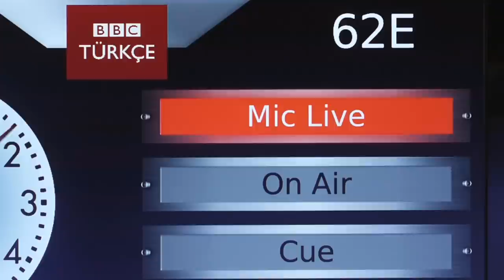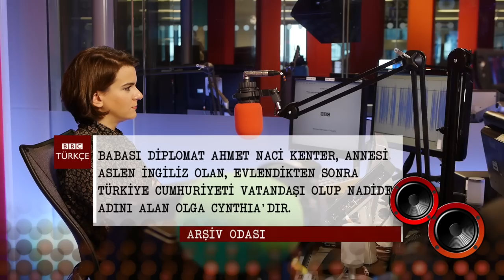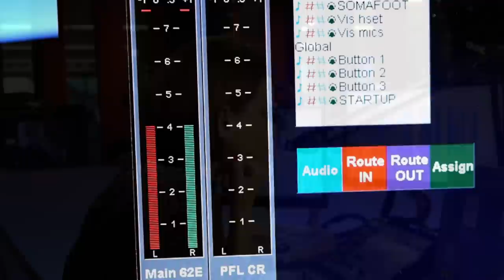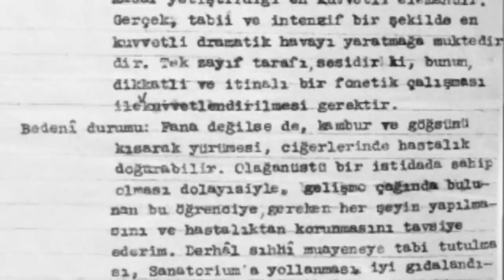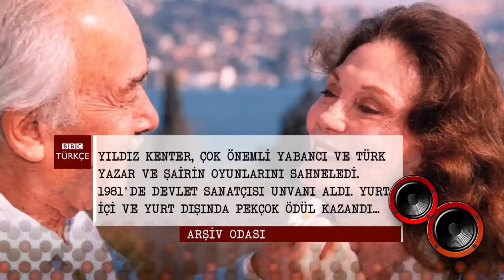ARŞİV ODASI: Yıldız Kenter, 2007 - BBC TÜRKÇE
Türk tiyatrosunun yetiştirdiği en önemli sanatçılardan Yıldız Kenter var Arşiv Odası'nın bu bölümünde.

Ömrü tiyatroyla, tiyatro sahnesinde geçen Yıldız Kenter, 2007 yılında Londra'da sergilenen Ben Anadolu oyununun ardından BBC Türkçe'den Selin Girit'le yaptığı söyleşide, yaşamını, tiyatroyu ve Türkiye'de sanata bakışı anlatıyor.

ARŞİV ODASI

Yapımcılığını Cenk Erdil ve Aylin Yazan'ın ortaklaşa üstlendiği programın ilk bölümü, BBC Türkçe Servisi'nin 75. kuruluş yıldönümü olan 20 Kasım'da, 1976 yılından bir Zeki Müren söyleşisi ile başlamıştı.

2011 yılında radyo yayınlarına son veren BBC Türkçe, bu programda siyasetçilerin, gazetecilerin, sanatçıların, akademisyenlerin; bazıları hayatını kaybetmiş, bazıları geçen yıllarla unutulan, bazıları ise daha da ünlenen isimlerin seslerini, arşivin raflarından çıkarıyor ve dijital platformda yeniden yayımlıyor.

O yılları hatırlayanların hafızaları tazelenecek, kimi dinleyiciler ise bu sesleri belki de ilk kez Arşiv Odası aracılığıyla duyuyor.

Aylin Yazan'ın sunduğu programda, Londra'da ilk konserini veren İbrahim Tatlıses'ten Olacak O Kadar'ın ilk günlerini anlatan Levent Kırca'ya, kaset çıkarmakta güçlük çektiğini söyleyen Ajda Pekkan'dan, tedavi görmek için Londra'ya gelen Barış Manço'ya, Altan Erbulak'ın bilinmeyen bilgisayar tutkusundan Sevgi Soysal'ın BBC Türkçe için kaleme aldığı yazılara kadar birçok farklı ses ve yayına yer verilecek.

Türk siyasî yaşamında yer etmiş isimler ve gazeteciler de Arşiv Odası’nda olacak. İsmet İnönü'den Celal Bayar'a, Turgut Özal'dan, Süleyman Demirel, Bülent Ecevit ve Necmettin Erbakan'a, darbeler döneminde yasaklanmış sanatçılardan Ruhi Su, Orhan Gencebay, Cem Karaca ve Rahmi Saltuk'a, iş adamları Vehbi Koç ve Sakıp Sabancı'ya kadar uzun yıllar içinde BBC Türkçe Radyosu'na konuk olan isimler, her hafta Arşiv Odası ile yeniden BBC Türkçe takipçileriyle buluşacak.